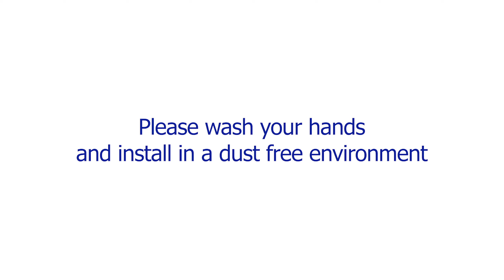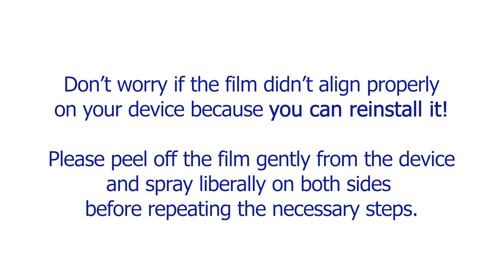Fitbit Inspire Screen Protector Wet Installation Video Guide by ArmorSuit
This video is the Wet-install MilitaryShield Screen Protector installation instruction for Fitbit Inspire